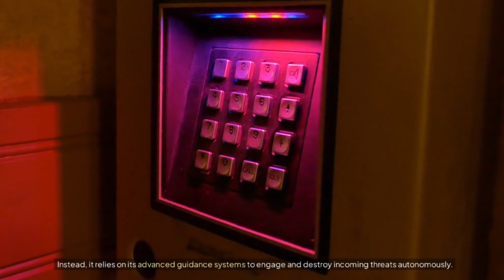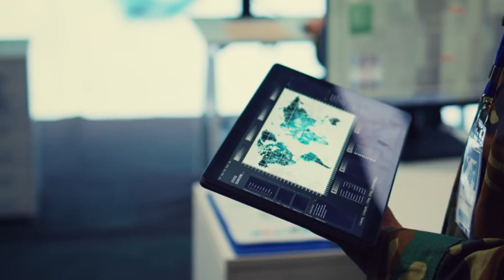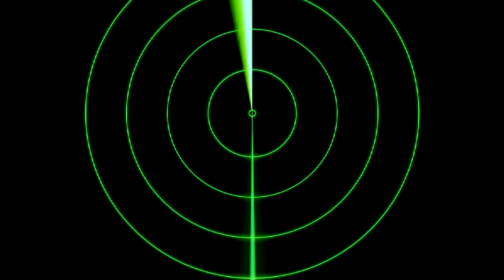Unveiling the RIM-116: America’s Most Powerful Naval Weapon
Discover the cutting-edge RIM-116 Rolling Airframe Missile, a revolutionary defense system safeguarding America’s naval fleet. Designed for unmatched precision and speed, this missile is the epitome of advanced technology, ensuring robust protection against modern threats. Explore how the RIM-116 is transforming naval warfare and securing the seas with its unparalleled capabilities. Witness the future of defense today!

Note: This channel is solely for entertainment, informational, and educational purposes. The content presented here does not reflect the official views or policies of the U.S. Navy or any other naval forces from different countries. Some videos may illustrate hypothetical situations and should not be construed as real events. The use of visuals from the U.S. Department of Defense (DoD) or other military sources does not imply endorsement by the DoD or these entities.